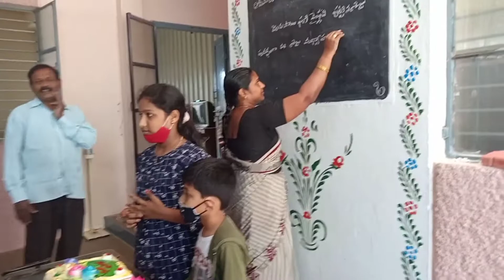మా పాప పుట్టినరోజు అనాథాశ్రమంలో చాలా సంతోషం